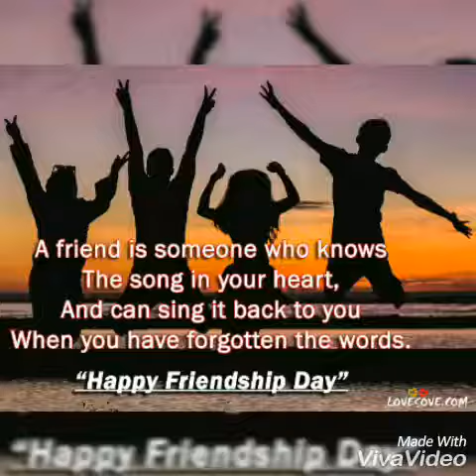Friendship day special....